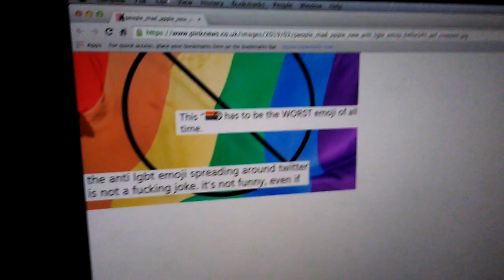So this (🏳‍🌈⃠) is the new "Anti-LGBT Emoji"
Really it's whatever, there's plenty more things going on in the world to rant about, and we're really gonna give all this attention to an emoji? Blow me, but no homo tho. Can't wait to hear about this on Pew News.